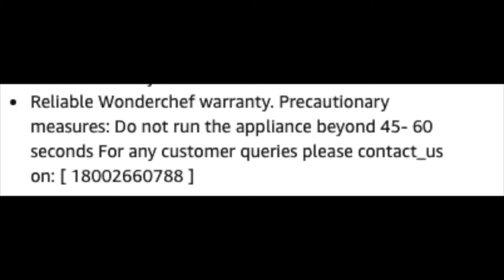Wonderchef Nutri-Blend | Review ~ क्या यह एक सामान्य मिक्सर की तरह ​​काम करेगा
My Experience of using this Wonderchef Nutri-Blend  22000 RPM Mixer-Grinder, Blender, SS Blades, 2 Unbreakable Jars.